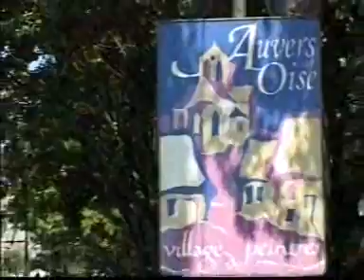17 june 2003 - Auvers-sur-Oise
17 june 2003 - Auvers-sur-Oise